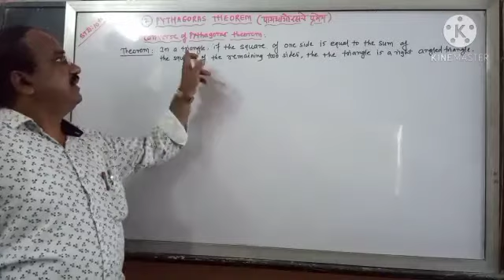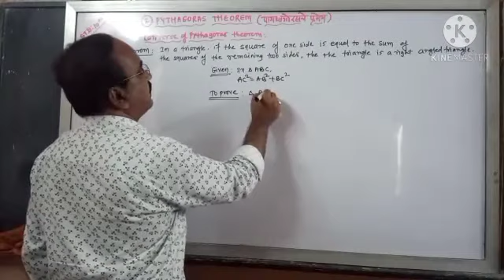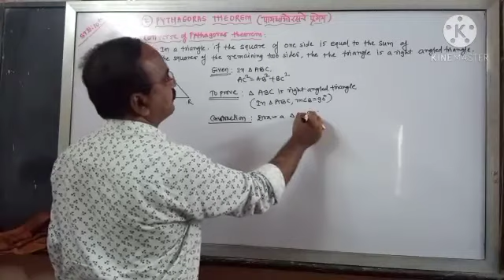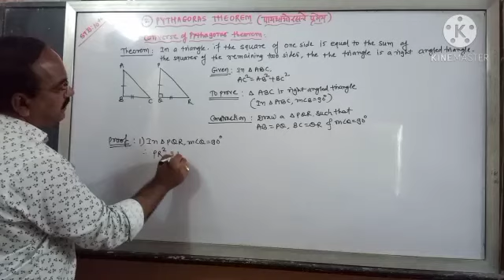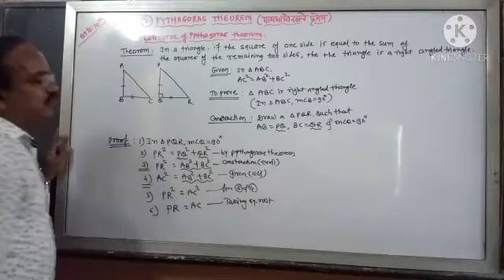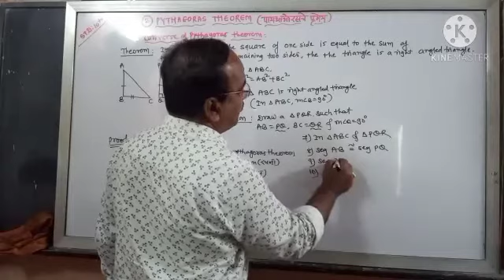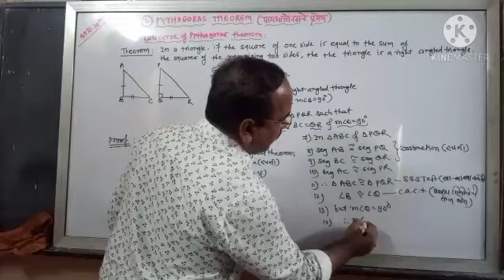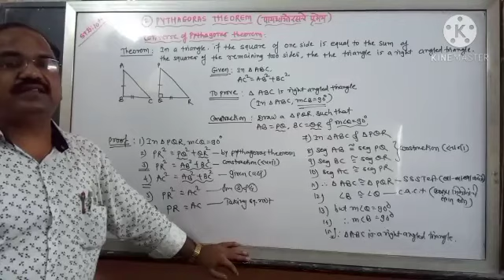Pythagoras theorem part_2 (Salunkhe Sir)